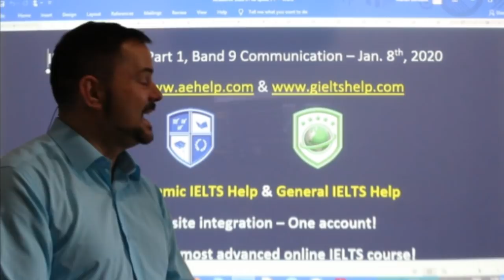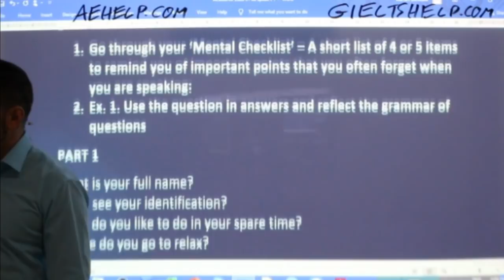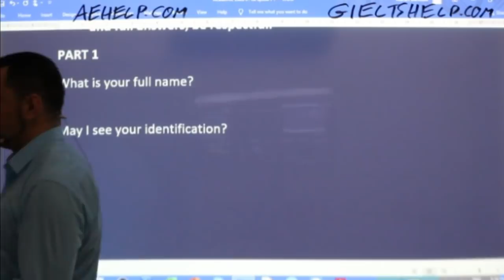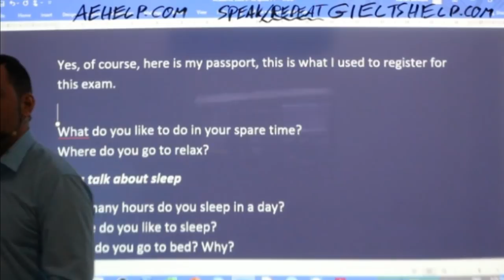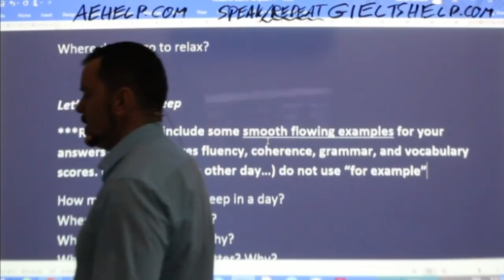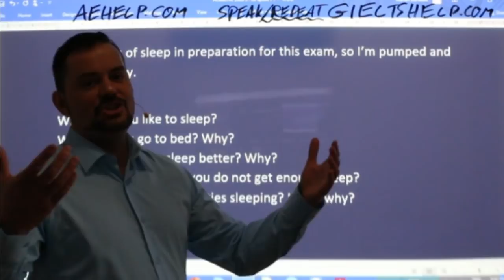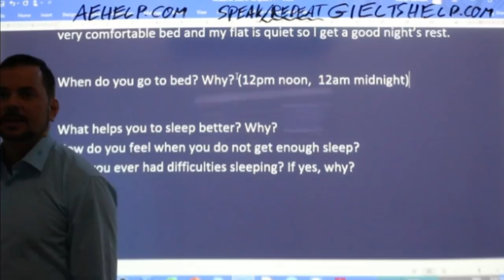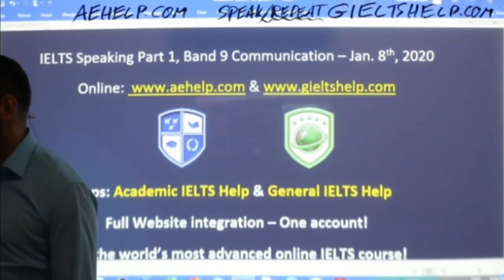IELTS Live - Speaking Part 1 - Band 9 Communication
PART 1
What do you like to do in your spare time?
Where do you go to relax?
Let’s talk about sleep
How many hours do you sleep in a day?
Where do you like to sleep?
When do you go to bed? Why?
What helps you to sleep better? Why?
How do you feel when you do not get enough sleep?
Have you ever had difficulties sleeping? If yes, why?